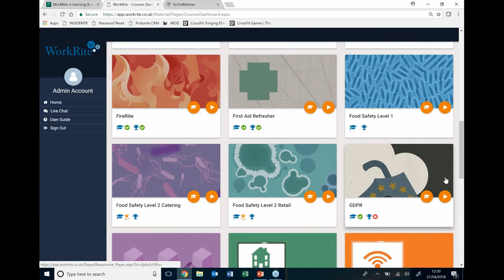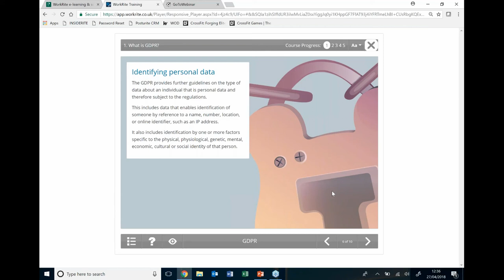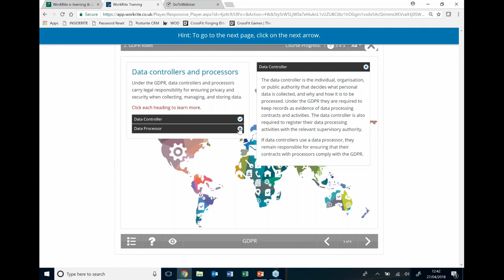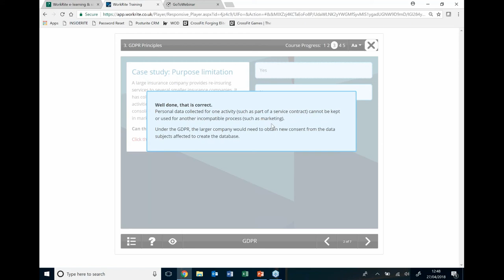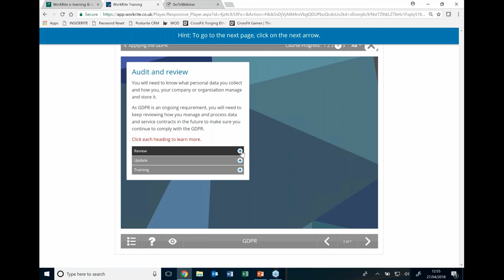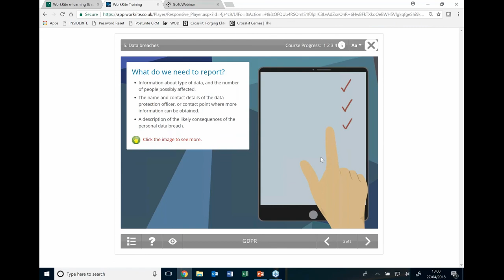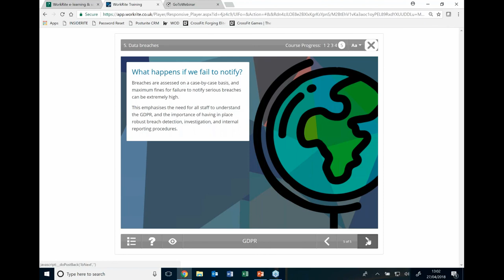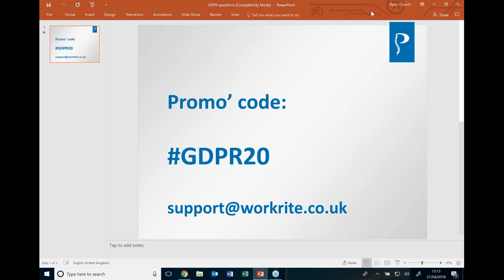Introducing the new GDPR e-learning course | WorkRite Webinars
s you may already know, we’ve recently launched a new General Data Protection Regulations (GDPR) e-learning course to help employers and their employees understand what may be required of them when the new regulations come into force in May.

In this webinar our software experts Ryan and Chris will introduce some of the course content and discuss how GDPR will replace our existing Data Protection Act course.

We will also take this chance to explain how GDPR will affect some aspects of WorkRite, and how this will serve to strengthen the security of any data shared with us.